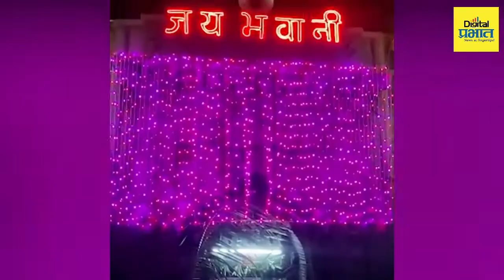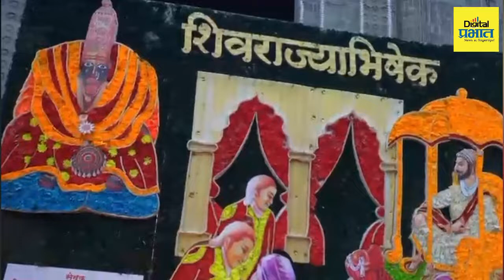मंचकी निद्रा संपवून आई तुळजाभवानी गर्भघरात दाखल, दर्शनासाठी भाविकांची तुफान गर्दी